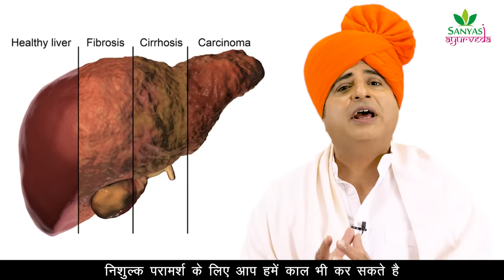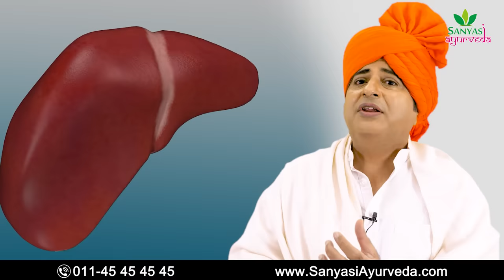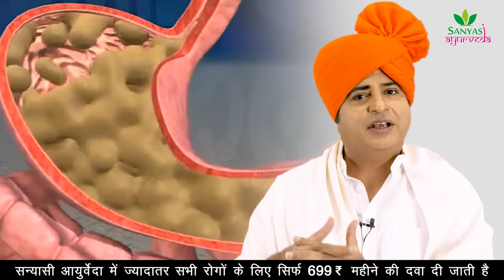ख़राब से ख़राब लिवर को भी सही करें, बिना किसी दवा के || Sanyasi Ayurveda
Sanyasi Ayurveda
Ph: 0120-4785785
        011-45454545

बस सुबह खाली पेट एक कप पीलो लिवर का बढ़ना या खराब से खराब लीवर को भी सही करे यह घरेलू नुक्सा Liver, मात्र 24 घंटे में लिवर की सारी गंदगी को बाहर निकाले /हर बीमारी से बचे - How to Cleanse Your Liver, लिवर से जुड़ी हर समस्या को दूर करता हैं ये औषधि,  लीवर (Livar) की कमजोरी दूर करने के घरेलू उपाय, लीवर (Liver) की समस्या से है परेशान तो करें साधारण उपाय

sanyasi,ayurveda,sanyasi ayurveda,home remedy,sanyasi ayurveda review,sanyasi ayurveda products,swami dhyan nirav,dhyan nirav,health tips,liver saaf karne ke upay,livar ki bimari,livar ki problam,liver kharab hone ke lakshan,liver cleanse,liver ka ilaj,liver ko thik karne ke upay,liver ki sujan ka ilaj,liver ki bimari,liver cleanse juice,liver detox,liver ko strong kaise banaye,liver ko thik karne ki dawa,fatty liver treatment,Liver Problems